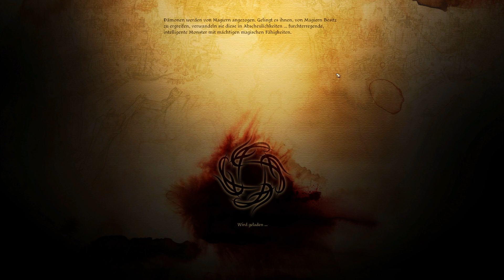HOHES LOB | Dragon Age: Origins | #107 | Let's Play | Gameplay | Deutsch/German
Dragon Age: Origins (Deutsch/German) – RPG | Dragon Age Origins  Gameplay / Lets Play (Deutsch) - RPG Game / Rollenspiel
Let's Play RPG / Rollenspiel

- Dragon Age Origins (DAO) –
Action Rollenspiel von BioWare / Electronic Arts (2009)

►Let’s Play Dragon Age Origins [DAO] Playlist (german/deutsch – rpg/rollenspiel)